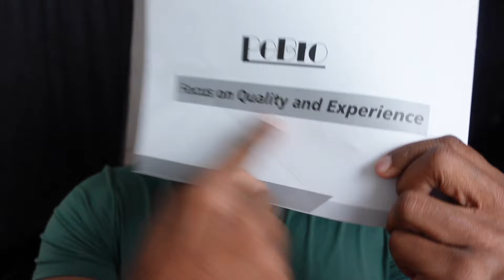Why some narcissists will tell you their PROBLEMS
"You knew what you were getting yourself into" is a phrase that some narcissists will use on you. They use this because some of them will let you know their problems upfront. They will tell you about their battles with law or drugs or alcohol or things like that. When the issues arise again they will let you know that they told you who they were upfront and say you should know what they are getting into.